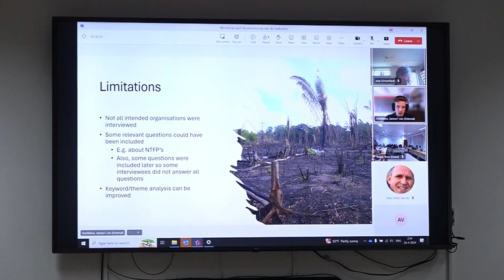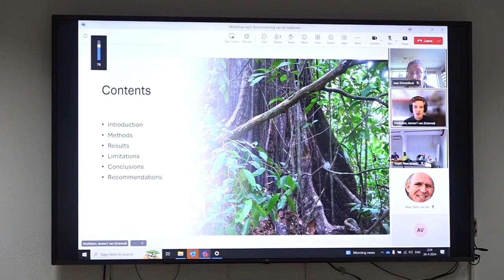27 04 2024 Beleidsmakers in Suriname moeten meer persoonlijk contact krijgen met het bos